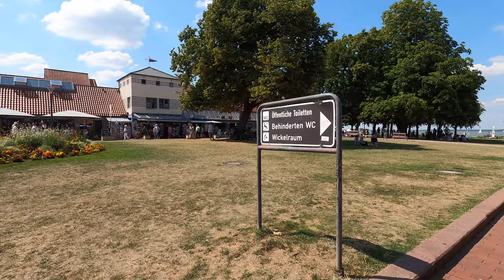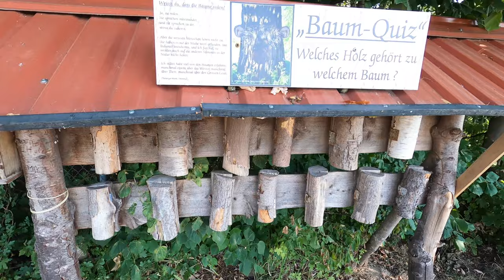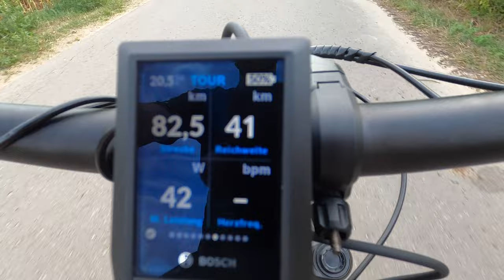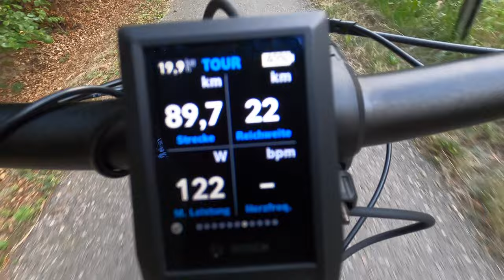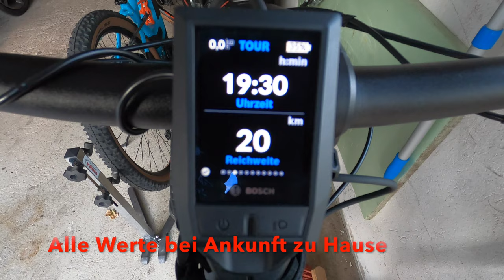E-Bike Tour 90 Kilometer zum Steinhuder Meer 🐠 / Reichweite Bosch 625er Akku 🔋 / Navi mit Kiox 📊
Hallo Liebe E-Biker,

schön das Ihr wieder am Start seit 😉 !

In dem heutigen Video absolvieren meine Frau und ich zum ersten mal eine längere gemeinsame E-Bike - Tour zum Steinhuder Meer. Insgesamt sind wir an dem Tag über 90 Kilometer bei feisten Sonnenschein ☀️ geradelt.

Unter anderem gehe ich auch auf die Navigations-Funktion von Kiox ein und ich zeige Euch auch was mit dem Bosch 625er Akku 🔋für eine Reichweite möglich ist.

Habt Ihr Fragen, Anregungen und Wünsche etc., schreibt es gerne in die Kommentare.

Über ein Like 👍🏻 und ein Abo 💥 würde ich mich sehr freuen, da ihr meinen Kanal und meine Arbeit damit unterstützt. Ist auch kostenlos 😜.

Beste Grüße
Euer Markus

Diese dienen zur Orientierung und schnellem finden der Produkte und werden je nach Erfolg mit einer Provision von Amazon ausgezahlt falls diese genutzt werden. Und das Beste...Ihr unterstützt meinen Kanal und Ihr habt keine zusätzlichen Kosten. Vielen Dank dafür!

🚵🏻‍♂️🔥⚠️ Meine Ausrüstung und mein Zubehör (Werbung): ⬇️
🔐 Fahrradschloss Abus =
🔧 Dämpferpumpe Rock Show =
💡 Akkulampen Acid Pro 80 =
💦 E-Bike Reiniger Tunap Sports =
💦 Rahmenpolitur Tunap Sports =
💦 Waschbürste Nigrin =
💦 Antriebsreiniger Tunap Sports =
💦 Bremsenreiniger Tunap Sports =
💦 Lagerfett Tunap Sports =
🛢 Kettenpflege Tunap Sports =
🔧 Kleiner Montageständer Gioma =
🚲 Mudguard SKS Front =
🚲 Mudguard SKS Hinten =
🚲 Bremsbeläge Magura MT Thirty / MT5 =
🚲 Magura Bremszangen Blenden =
🚲 Schutzhülle für Purion =
🚲 RFR Vario Sattelstütze (30,9 / 125 mm HUB!)
🛢 Kettenpflege Muc-off Wet =
🔧 Einstellwerkzeug SRAM Schaltung =
🚲 Fahrradgriffe Ergon =
🛢 Kettenpflege Squirt =
🔧 Rohloff Kettenverschleiß =
🎥 GoPro 8 Black =
🎥 Windschutz für GoPro =
🎥 Flex-Klemme Stativ =
📱 iPhone 11 =
⌚️ Apple Watch 7 =
🛠 Schraubendreher Hazet =
🛠 Torx Schraubendreher Presch =
🛠 Innensechskant Presch =
🛠 Seitenschneider Knipex =

Zubehör für Cube Reaction Hybrid (Hardtail):
🚲 Fahrradständer Cube (Hardtail) =
🚲 Steck - Schutzbleche SKS (Hardtail) =
🚲 Suntour SP17 NCX Federsattelstütze (Hardtail) =

✅ 🚵🏻‍♂️ 🎬 Themen in diesem Video: ⬇️
00:00 Start und Vorschau
00:44 Begrüßung
01:42 Scenen von der Hinfahrt zum Steinhuder Meer
02:51 Real Talk - Navigation Kiox
07:22 Weiter mit der Tour - Landschaft
08:10 Steinhuder Meer
11:13 Rückweg
13:30 Was macht die Fitness und eigener Zustand?
15:36 Akku - Reichweite
17:20 Schlusswort

🎥 📸 🎬 Mein Equipment: ⬇️
- GoPro 8 Black (2 Stück)
- Flex-Stativ "Schwanenhals"
- Chesty - Brustgurt
- Stativ